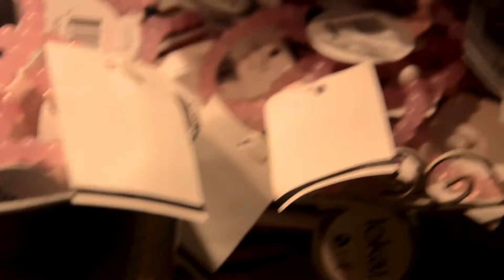A Week In San Fransisco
A video compilation of clips I took while in San Fransisco!